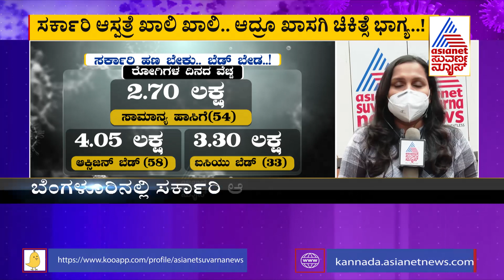ಸರ್ಕಾರಿ ಆಸ್ಪತ್ರೆಯಲ್ಲಿ ಬೆಡ್ ಗಳಿದ್ರೂ ಖಾಸಗಿ ಆಸ್ಪತ್ರೆಗೆ ಡಿಮ್ಯಾಂಡ್; ಬಿಬಿಎಂಪಿಯಿಂದ ಅನಗತ್ಯ ಖರ್ಚು!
BBMP Unnecessarily Spending Money, Paying Lakhs Of Rupees To Private Hospital To Treat Covid Patients Amid More Beds Available In Government Hospital